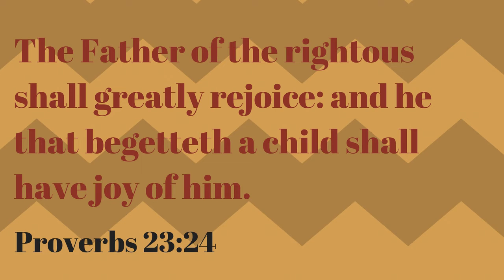Father's Day 2017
A fun compilation of photos from our Father's Day Service. We appreciate these godly men and their service to the Lord and their families. Come be a part of our family. For more information about our Church visit our